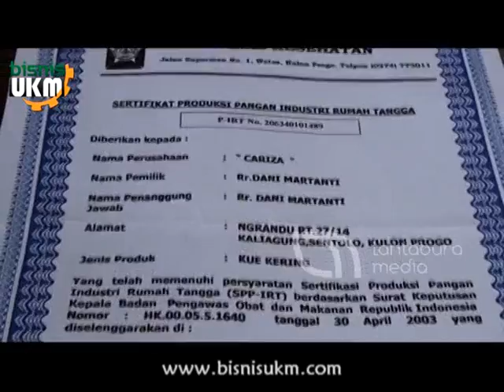Mengembangkan Ide Bisnis Aneka Olahan Jamur Konsumsi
Aneka jenis jamur konsumsi ternyata bisa dikembangkan menjadi berbagai produk makanan olahan jamur yang memiliki cita rasa tinggi. Jika selama ini masyarakat hanya mengenal keripik sebagai produk olahan jamur, maka bagi seorang Hermawan (42), ada peluang usaha lainnya yang bisa dikembangkan dari bahan jamur. Di tangannya, jamur bisa dikreasi menjadi aneka olahan makanan yang lezat dan memiliki nilai jual. Mengenal jamur pada tahun 2008, Pak Wawan begitu beliau biasa disapa bersama dengan istrinya Rr. Dani Martanti (27) mulai aktif mencari ide bisnis dengan mencoba resep-resep yang bisa diolah dengan bahan baku jamur segar. Alhasil, bisnis rumahan abon sapi yang semula dijalani pria asli Bantul tersebut mulai ditinggalkan dan mencoba menggantinya menjadi keripik jamur tiram.

Produk yang pada awalnya hanya sebagai bahan coba-coba tersebut ternyata mendapat sambutan positif dari masyarakat. Apalagi, keripik jamur hasil kreasi Pak Wawan berbeda dari keripik jamur kebanyakan yang telah terlebih dahulu beredar di pasaran. "Sebenarnya keripik jamur sudah marak di pasaran kala itu, namun saya tidak ingin menjadi pengekor saja dengan menciptakan produk yang sama, kemudian kami mengkreasinya menjadi keripik jamur dengan bentuk dan rasa yang berbeda dengan nama Keripik Jamur Tiram Cariza," jelas Pak Wawan kepada tim liputan bisnisUKM Sabtu (1/10).

Namun, seiring makin derasnya permintaan, Pak Wawan saat itu mengalami kesulitan bahan baku jamur segar, terutama yang berasal dari sekitaran tempat tinggalnya di Sentolo Kulonprogo. Tidak ingin mensia-siakan peluang usaha yang terbuka tersebut, dia mencari ke beberapa produsen jamur segar di Yogyakarta, akhirnya Pak Wawan menjalin kerjasama dengan Ibu Sri Lestari yang sudah dikenal lama sebagai produsen bibit dan jamur segar. "Setelah bertemu dengan Ibu Lestari, kami merasa dimudahkan dengan pengadaan bahan baku produksi, sehingga mulai saat itu kami menjadi partner bisnis (dengan Ibu Lestari) sampai sekarang," jelasnya.